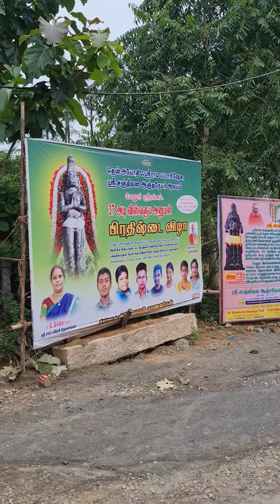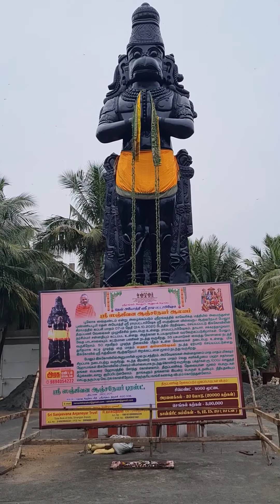Anjenayar Kovil ( 37 Feet Height )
Anjenayar kovil

Trichy Chennai Trunk Road, Srirangam, Mambazhasalai, Tiruchirappalli, Tamil Nadu 620006